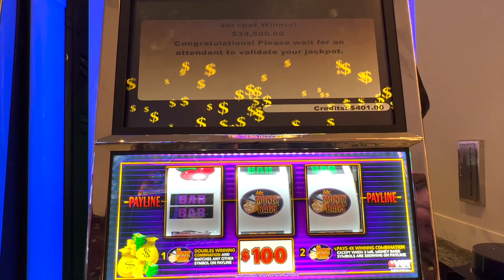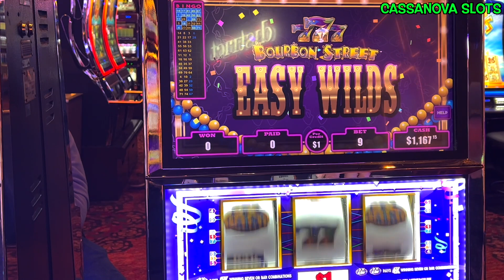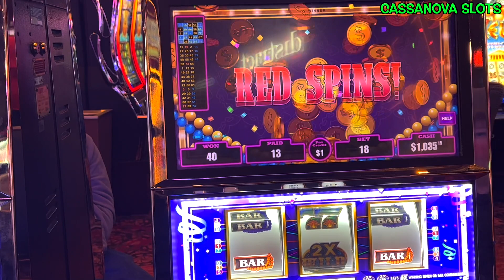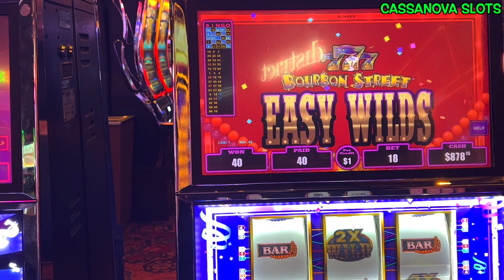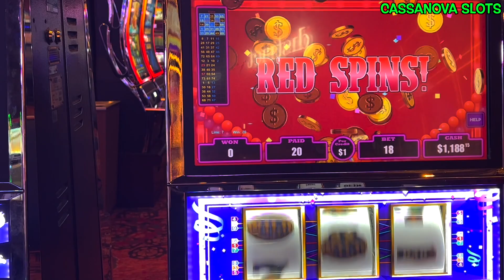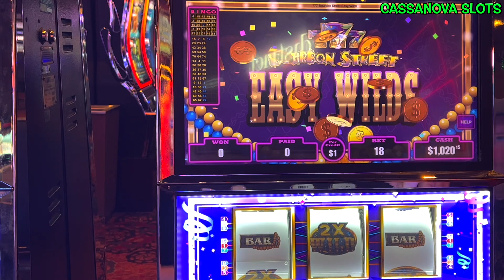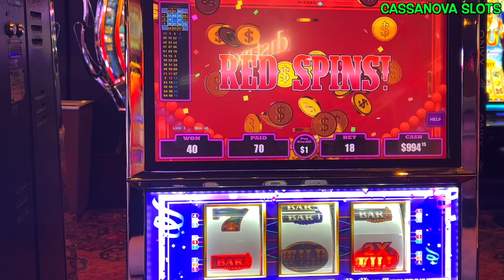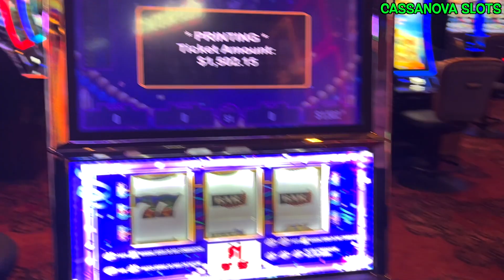Red screen action | Got my money back on Bourbon Street